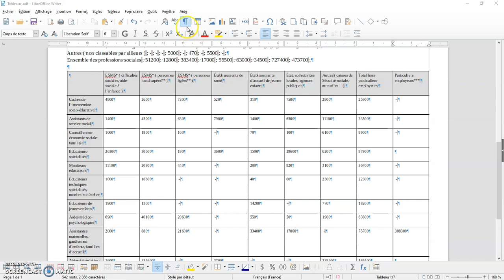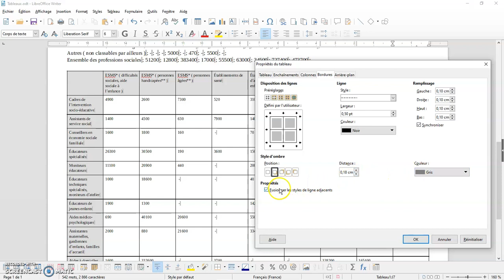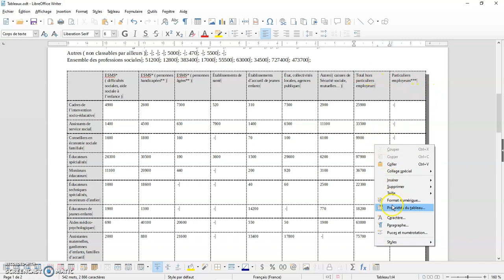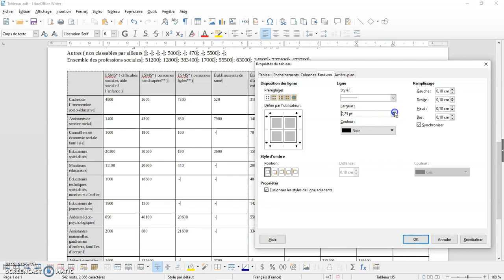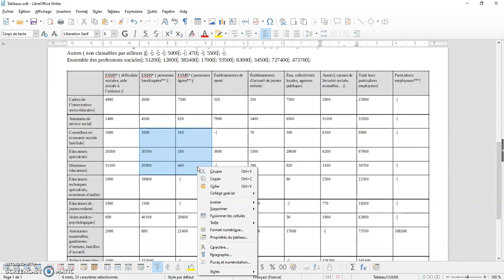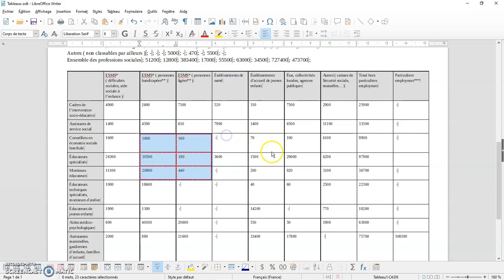25 9 LibreOffice 6 1 1 2 Writer Gestion des tableaux